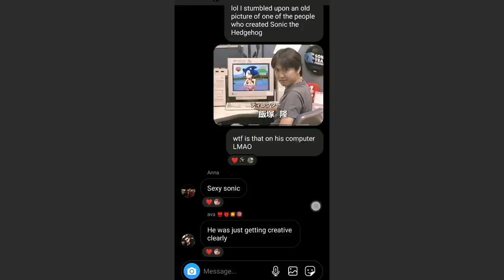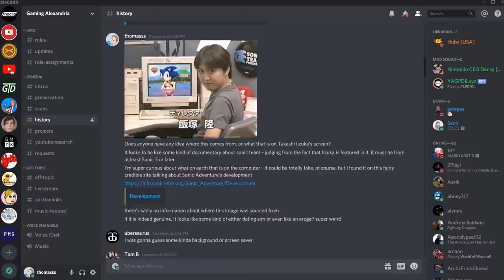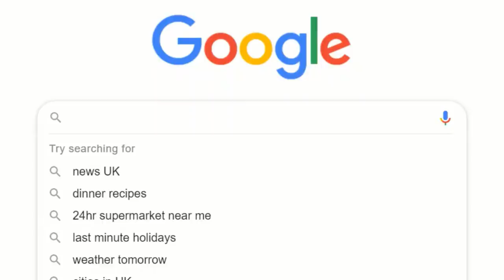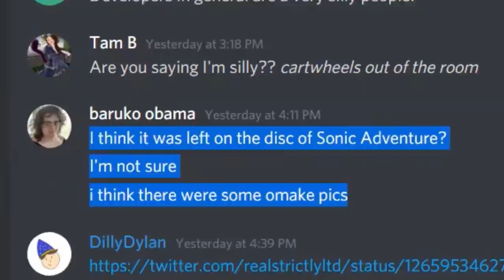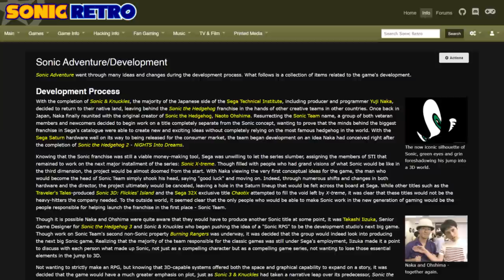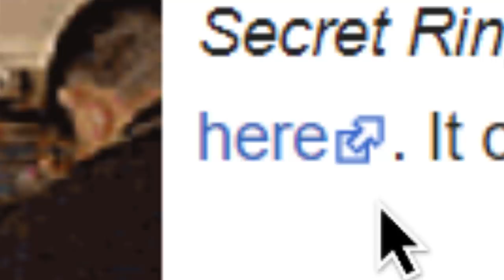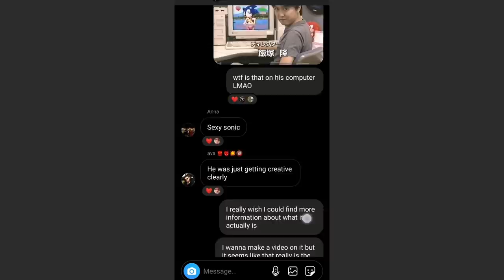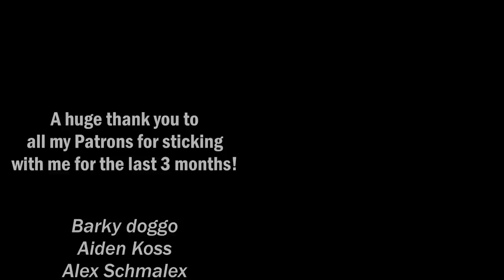Why did SEGA draw Sonic in a Bikini?